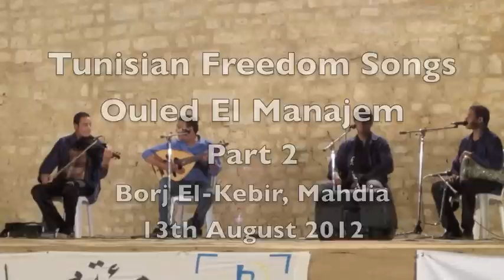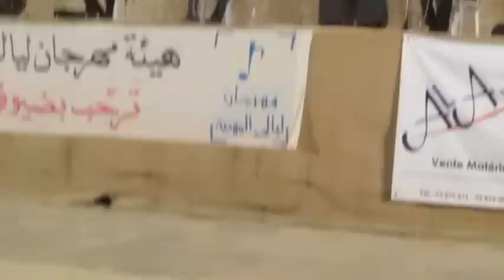1439. Tunisian Freedom Songs - Ouled El Manajem (أولاد المناجم ) - Part 2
Ouled El Manajem (أولاد المناجم ) are a Tunisian group noted for their revolutionary songs of freedom.

On Saturday, December 17th, 2011, they were attacked by a group of Salafists (Muslim extremists) as they prepared to give a concert at Meknassi's House of Culture, as part of a festival to mark the first anniversary of the revolution. There were scenes of violence between Salafists and fans of the musical group as the Salafists ransacked the venue and attacked with sticks. Instruments valued at 8,000 dinars were destroyed and one member of the group was injured.

We saw them performing at Mahdia in the borj, a historic fort, on 13th August, 2012, to a small but enthusiastic audience. The concert was supposed to start at 10:30 pm but it was nearly 11 pm by the time it got under way, not unusual for Tunisia. By the time it finished at 1 am the audience were singing and clapping excitedly and continued to do so as they left the theatre and walked towards the medina. I'm sure my wife and I were the only non-Tunisians present.

This is the second of two videos showing some of the music we heard at this concert. If anyone can provide any information about these songs it would be appreciated.

You can see a playlist of my songs from Asia, Africa and the Middle East here:

For a video about our stay in Mahdia, including more footage of this group and some other Tunisian music,